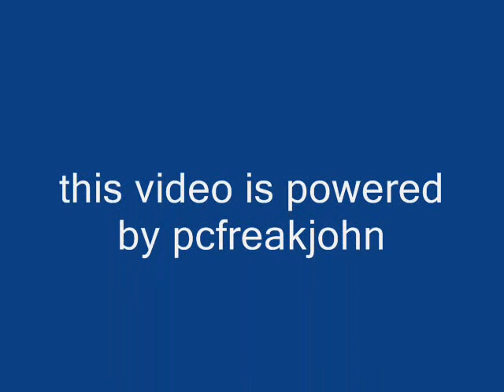United States Anthem The Star-Spangled Banner